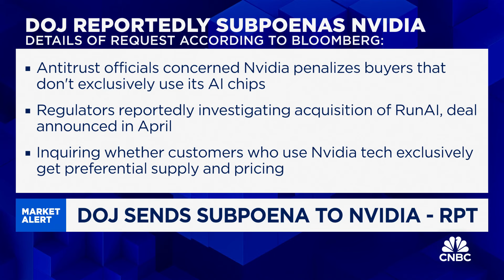Nvidia responds to new DOJ subpoena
CNBC's Seema Mody reports on the latest news from Nvidia.